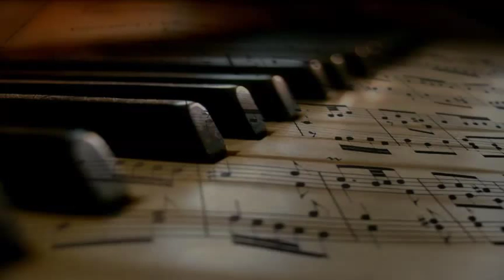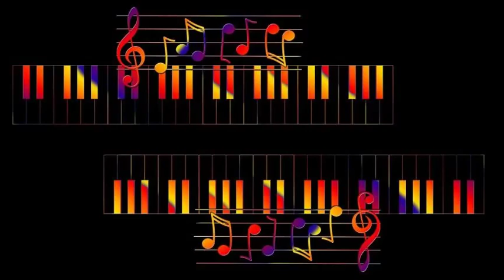Percy Faith's Orchestra - Baubles, Bangles and Beads from ''Kismet''